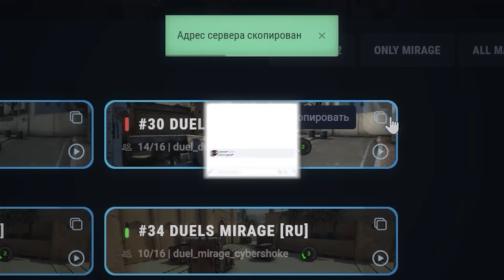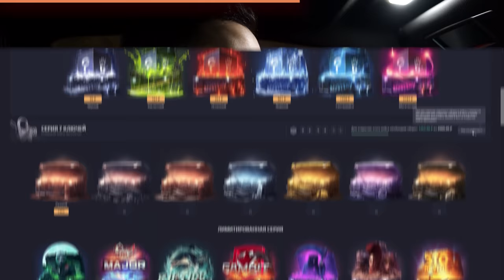Сколько принесла реклама на мажоре?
00:00 - Начало
01:20 - Что было на границе, когда пытался поехать на мажор?
02:57 - За кого болел на мажоре?
04:05 - Был прирост от рекламы на мажоре?
05:42 - Почему рекламу озвучил не ты?
06:37 - Пересматривая старые видео, больше кринжуешь или скучаешь?
07:30 - Спонсор
08:20 - Про неудачные съемки в Армении
09:16 - Будет ли режим на CYBERSHOKE для тренировки префов?
09:52 - На сколько % выполнен CYBERSHOKE?
10:58 - Когда перестанешь переезжать?
11:35 - Планы на будущее?
12:15 - Бахтин...
12:27 - Какого развивать проект?
13:07 - Актив CYBERSHOKE после добавления операции?
13:36 - Новые режимы на CYBERSHOKE
13:55 - Почему так мало Казахстанских серверов на DM?
14:22 - Что с фильмом про Инпут Лаг?
14:49 - Когда следующий турнир?